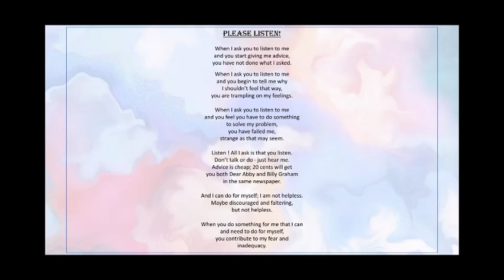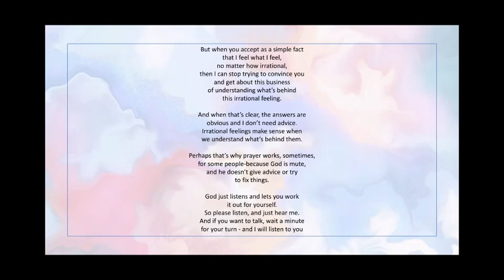Std IX (Class 9) / Maharashtra Board / English / Please Listen !